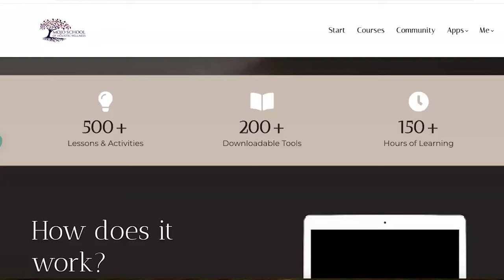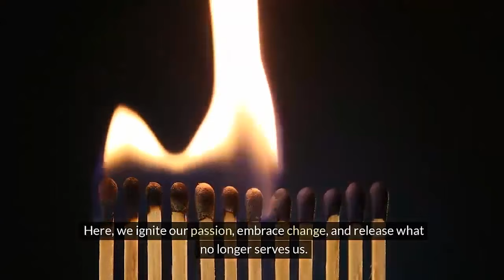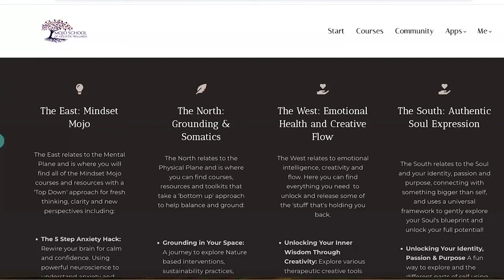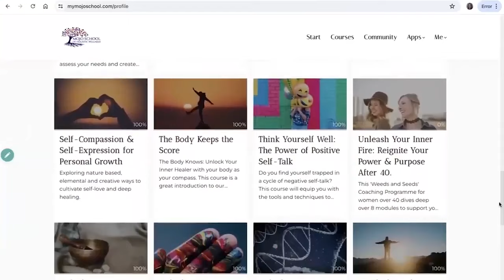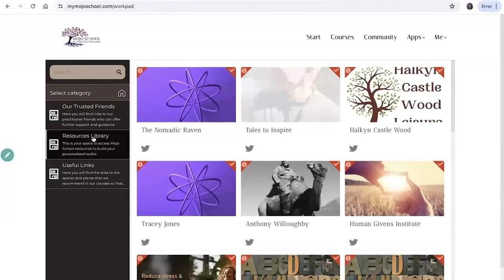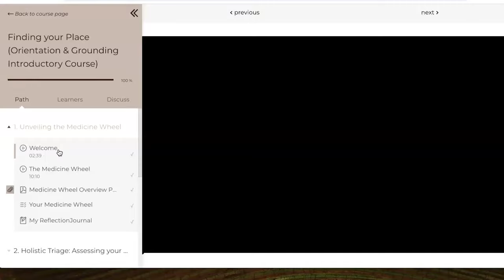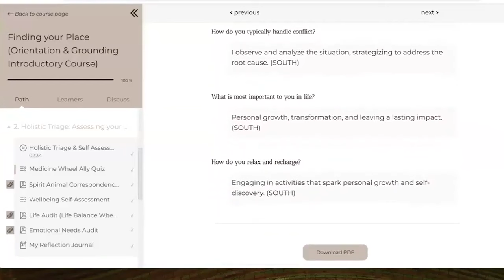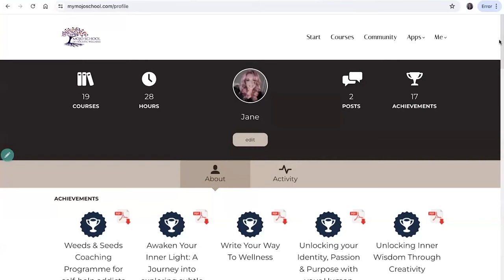✨ Mojo School Access All Areas Tour ✨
Take a look at all of the amazing courses, tools and resources that Mojo School has to offer!

If you'd like to dive in you can enrol and access our FREE Basecamp course below: 👇 👇👇